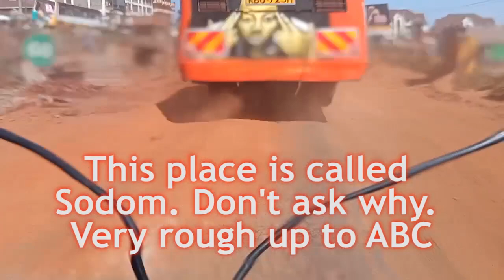Riding Around Nairobi City: Part 1 - Waiyaki Way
I normally do rides around the city. So today I invented my own GoPro using my phone to see how far things can go. In this clip am showing my ride on Waiyaki Way but in the subsequent I will show rides in other places I did on the same day.

Let me know what you think about this in the comments sections.